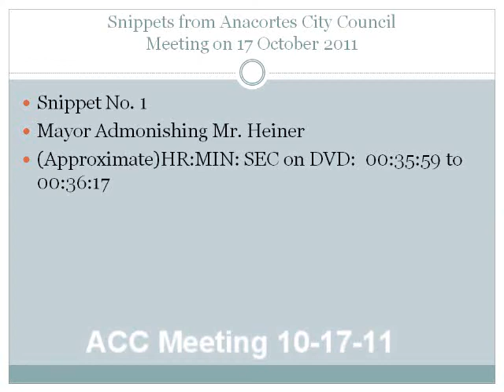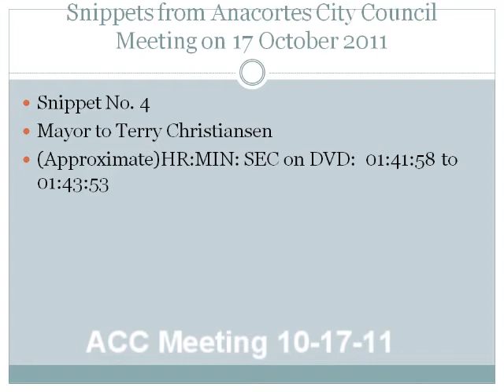Four Snippets of the Maxwell regime starting- with Mayor scolds Mr. Heiner_ACC 110-17-2011b.wmv